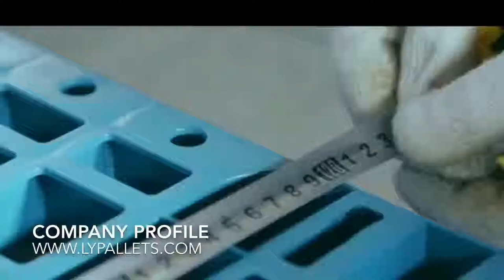[Vietnamese]pallet nhựa 1100 x 1100 để bán tại nhà sản xuất hàng đầu Trung Quốc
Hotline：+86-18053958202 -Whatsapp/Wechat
pallet nhựa 1100 x 1100 để bán tại nhà sản xuất hàng đầu Trung Quốc:
Kích thước: 1100 x 1100 x 150 mm
Chất liệu: nhựa nguyên chất hoặc nhựa tái chế
Màu sắc: Màu xanh hoặc tùy chỉnh
Thiết kế: Nest có thể trọng lượng nhẹ, pallet chuyển xe nâng ổn định, giá đỡ có thể thiết kế nhiệm vụ nặng, thiết kế đảo ngược có thể đảo ngược và như vậy.
Lưu trữ kho, chuyển hàng hóa, hệ thống kệ chọn lọc, lái xe trong hệ thống kệ vv
Xe tải hoàn toàn khả thi: Tất cả các loại xe nâng, xe tải pallet, jack cắm vv
Logo: Tùy chỉnh miễn phí.
Công ty :
LingYue, một trong những công ty cơ sở từ Shandong ifc Group. Trụ sở tại thành phố Lâm Nghi, tỉnh Sơn Đông. Có hơn 20 năm kinh nghiệm về dịch vụ pallet. Kinh nghiệm sản xuất pallet nhựa và kim loại. Một thành viên của Hiệp hội Pallet Trung Quốc. Thương hiệu LY được các doanh nghiệp Trung Quốc chấp nhận rộng rãi, như Coca-Cola, RedBull, Nongfu Spring, v.v. Các bằng sáng chế của chúng tôi như các pallet nhựa được gia cố bằng thép cho các hệ thống kệ tải cao, nhựa Giá đỡ cho 5 gallon nước đóng chai, một pallet kim loại với thiết kế ống. Tất cả chúng đều phục vụ hàng trăm khách hàng rất tốt.
Với hơn 20 năm phát triển, LINGYUE đã là nhà sản xuất pallet nhựa chuyên nghiệp lớn nhất Trung Quốc. Vào năm 2018, LINGYUE đã đầu tư hai nhà máy kim loại cho pallet thép và sản xuất pallet nhôm. Tổng diện tích của các nhà máy là hơn 300000,00 SQM.ISO9001, ISO14001, OHSAS18001, chứng nhận của SGS. Hơn 400 nhân viên và hơn 18 kỹ sư cao cấp. Hàng trăm khuôn nhựa. Hơn 5 triệu pallet mỗi năm.
Chúng tôi đang hướng đến các nhà sản xuất pallet lớn nhất trên toàn Trung Quốc.